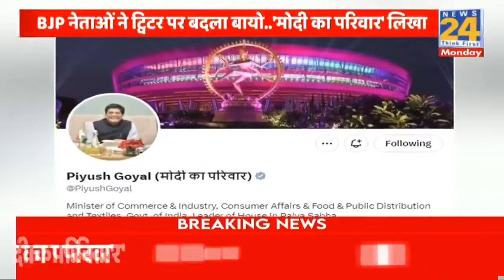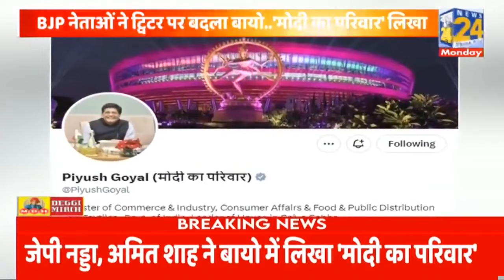वंशवाद पर जंग जारी, BJP ने विपक्ष को घेरने के लिए बनाया ये प्लान | SP | RJD | INDIA